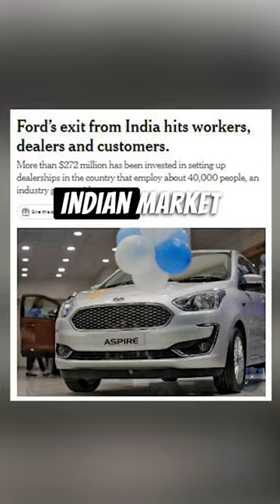Used "Mustang" का खेल 🔥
why indian youtubers buying used mustang?